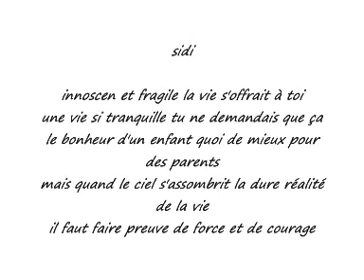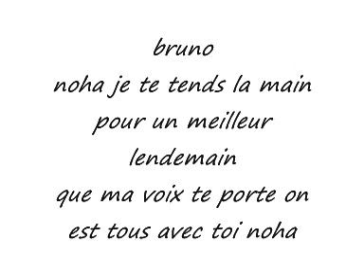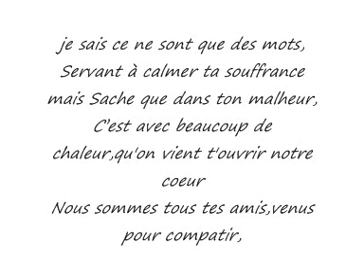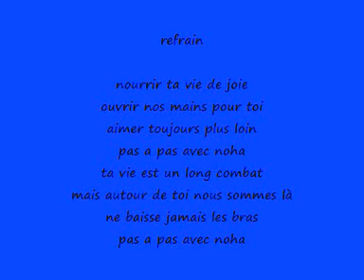PAS A PAS AVEC NOHA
LSB :  PAS A PAS AVEC NOHA .clip a venir . debut du
tournage  prévu mi fevrier